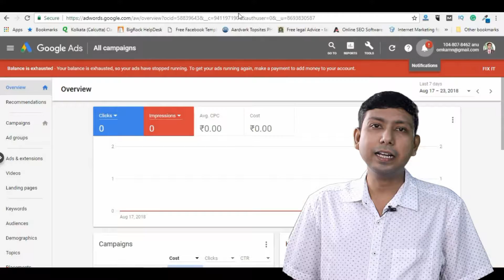Top Free Digital Marketing Course in Udemy, 20,000 Students Joined.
Digital Marketing Course & Digital Marketing Service

Free Digital Marketing, SEO, Social Media Marketing Course. Get introduced to the world of digital marketing, search engine optimization and social media marketing from expert.

Free Digital Marketing, SEO, Social Media Marketing Course is a course that brings for you introductory information on the given subjects. You will be introduced and taken through many important areas of Digital Marketing.

The aim of this course is to build a base of the students before launching them in the digital marketing industry. As digitization is one of the important factors for today's business growth with this free course you will know all those things which will help you take a wise decision for your career.

This course will also help businesses who are starting digital marketing or not getting any result from digital marketing and need a brief idea on it, to gain subject specific knowledge to understand and unlock the secrets of success in the digital world.